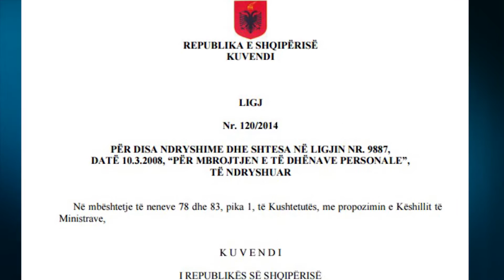Teknologjia po rrezikon të dhënat personale”, Dervishi: Rishikim ligjit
TIRANË - Një vit pas ndryshimeve të fundit të bëra nga Kuvendi, ligji që mbron të dhënat tona personale do të rishihet. Sipas komisionerit të posaçëm, teknologjia po rrezikon çdo ditë e më shumë privatësinë tonë, ndaj duhen forcuar masat ndëshkuese për ata që abuzojnë me këto të dhëna.

Zhvillimi i madh teknologjik na rrezikon të gjithëve çdo ditë e më shumë për ruajtjen e të dhënave personale. Për këtë arsye po shihet mundësia e rishikimit të ligjit për mbrojtjen e të dhënave personale nisur dhe nga rastet e shumta të denoncuara në Shqipëri. Dëmtimi i të dhënave personale sipas komisionerit Besnik Dervishi prekin shumë individë.

“Qytetarët kanë nevojë për më shumë informacion mbi rëndësinë që ka privatësia e tyre dhe rrugën që duhet ndjekur për ta mbrojtur atë. Lidhur  me këtë, si dhe me ndryshimet teknologjike që na paraqiten, Zyra jonë po vlerëson mundësinë e përmirësimit të ligjit, për të ndjekur problemin e mbrojtjes së të dhënave personale me të njëjtën filozofi, si të vendeve në zhvillim, si dhe për të qasur edhe më mirë standardet e praktikat e përdorura nga vendet të cilat kanë një eksperjencë të gjerë në këtë proçes”, tha Dervishi.

Të njëjtin shqetësim e ngriti edhe ministrja e inovacionit Milena Harito.

“Qeveria Shqiptare dhe Zyra e Komisionerit për Mbrojtjen e të dhënave personale kanë ushqyer gjithnjë marrëdhënie të shëndetshme. Zhvillimi i shpejtë teknologjik na vendos gjithnjë përballë sfidave të reja, pasi nga njëra anë kemi më shumë instrumente për të mbrojtur të dhënat personale, por nga krahu tjetër, piratët kanë edhe më shumë rrugë për të kërcënuar këto të dhëna. Ushtrimi i të drejtave Kushtetuese të qytetarëve dhe mbrojtja e tyre me standarde të larta dhe praktikat më të mira ligjore është një detyrim jo vetëm institucional, por dhe një kontribut për demokratizimin e mëtejshëm të shoqërisë sonë, në rrugën e saj drejt integrimit evropian”, tha Harito

Kërkesa për rishikimet në ligj u bë gjatë takimit të 27 të punës e rasteve të veçanta. Në këtë aktivitet meRrnin pjesë edhe homologët e huaj të mbrojtjes së të dhënave personale të cilët po ashtu janë anëtarë të Konferencës Europiane.